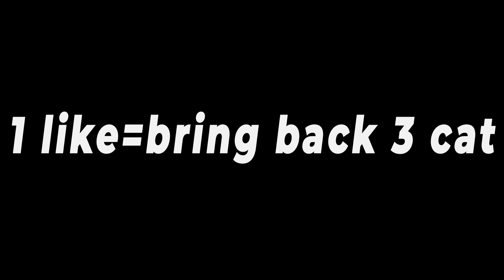This Pixel Gun 3D Montage will save 3 Cat Spam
1 like = save 3 cat spam

IMPORTANT:
- If the pixel gun 3d developers see my channel i DO NOT wan't to get a promotion in your game.
- I feel it would ruin the state of my channel by having 200,000 inactive subscribers.
   DIFFERENT sort of promotion.
- Because then the only subscribers i would gain would be active ones.

My clan ID: 30025516